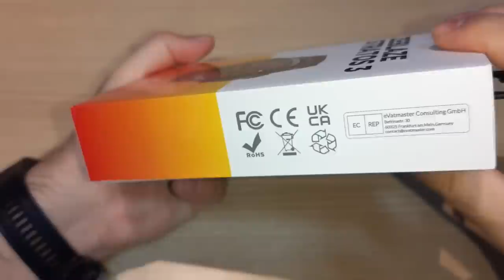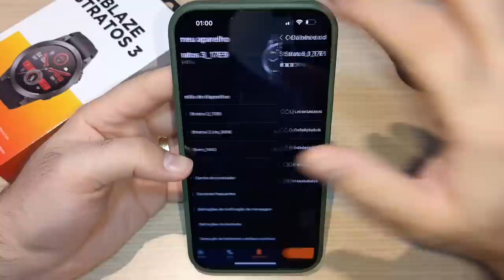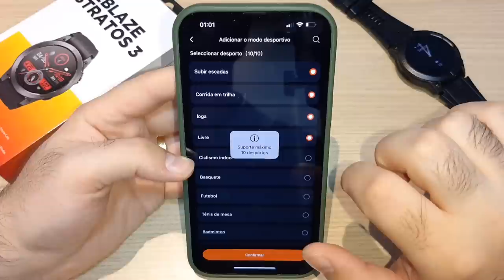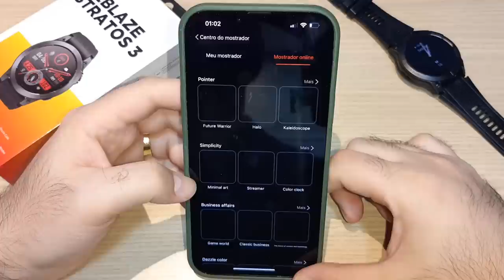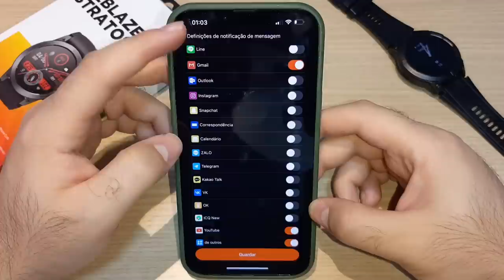ZEBLAZE STRATOS 3 Unboxing Review - AMOLED 1.43", GORILLA GLASS e GPS ATUALIZADO! Mas vale a pena?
COMPRE SEU STRATOS 3 NO ALIEXPRESS (vendedor oficial)

ZEBLAZE STRATOS 3

PODEROSO, DENTRO E FORA.

Informação

Nome do Produto: Premium Voz Chamando GPS Smartwatch
Modelo: Zeblaze Stratos 3

Desenho

Cor: Abismo preto, laranja elétrico.
Dimensões: 46,3x46,3x14,8 milímetros
Peso (sem alça): 60g com pulseira, 37g sem pulseira.
Material do Corpo: Zinco Metal Bezel + Drilling Carbon Coating
Botões: 2
Resistência à água Grau: IP68

Exibição

Material do ecrã: AMOLED
Tamanho do Ecrã: 1.43''
Resolução: 466*466 pixels
PPI: 391 PPI, Brilho de até 1000 lêndeas
Exibições sempre ativadas: Suporte
Vidro Material: Corning® Gorilla® Glass

Sensores

Posicionamento GPS: GPS/GLONASS/GALILEO/BEIDOU integrado.
GPS assistido para tempos rápidos do reparo.
Movimento: Gravidade sensor, Proximidade sensor, acelerômetro.
Saúde: Monitor De Freqüência Cardíaca De Pulso, Monitor De Saturação De Oxigênio No Sangue De Boi De Pulso.
Conexão: BLE 5.3

Bateria

Bateria Capacidade: 400 mAh Li-pol bateria.
Tempo de espera nos modos de economia de energia: Até 45 dias
Tempo de treinamento em modos de economia de energia: Até 20 dias
Tempo de treinamento com GPS completo e rastreamento HR habilitado: Até 84 horas
Chamadas de Voz Coutinuous: Até 545 minutos
Método De Carregamento: Carregamento Magnético
Duração teórica do carregamento: aprox. 1,5 horas

Correia

Materiais: Cinta durável e confortável do silicone, liberação rápida.
Largura: 22mm
Min. & Max. Dimensões do pulso: 130-235mm

Recursos De Saúde

Activity Tracking: Activity Record, Step Counter, Standing, Move Bar (Exibe no dispositivo após um período de inatividade de inatividade; Caminhe por alguns minutos para redefini-lo), auto Goal (Aprende seu nível de atividade e atribui um objetivo passo diário), calorias queimadas, ritmo em tempo real e distância.
Monitoramento 24H: frequência cardíaca baseada no pulso (alertas de frequência cardíaca anormal), passo, pé, calorias queimadas, distância em tempo real.
Medição Manual: Frequência Cardíaca Baseada no Pulso, Medição do Nível SpO2 (Oxigênio Sanguíneo), Nível de Estresse.
Monitoramento da qualidade do sono: estágios do sono (incluindo REM), horário do sono, pontuação do sono e insights.
Exercício Respiratório: Apoio
Seguimento do ciclo menstrual: Apoio

Características esportivas

Modos Esportivos: 100 +
Reconhecimento inteligente de: Corrida ao ar livre, esteira, caminhada.
Perfis de Corrida Disponíveis: Distância Baseada em GPS, Tempo e Ritmo, Objetivo de Atividade Personalizada, Passos em Tempo Real, Velocidade Média, Ritmo Médio, Frequência Cardíaca Mínima, Frequência Cardíaca Máxima, Frequência Cardíaca Média, calorias, Faixa de Frequência Cardíaca (Aquecimento, Redução de Peso, Resistência, Anaeróbica, Extrema), Histórico de Atividade no Relógio.
Corrida e caminhada: corrida ao ar livre, esteira, caminhada, caminhada interior.
Ciclismo: Ciclismo ao ar livre, Indoor cycling, Mountain cycling, BMX.
Esportes Indoor: Aeróbica Mista, Força, Alongamento, Escada alpinista, Fitness Indoor, Ioga, Elíptica, Poder, Flexibilidade, Stepper, Step Training, Ginástica, Freestyle, Core training, Escada, haltere, Exercício livre, Barbell, Pilates, HIIT, Cross training, Treinamento físico, Levantamento de peso, Deadlift, Burpee, abdominais, Hula hoop, Treino funcional.
Exercícios ao ar livre: caça, pesca, skate, vela, escalada, escalada, paddle boarding, caiaque.
Dança: Ballet, Square dancing, Zumba, Dança do ventre, Street dance, Ballroom, Dance, Folk dance, Jazz dance, Latin dance.
Esportes de combate: Esgrima, Boxe, Tai Chi, Karatê, Judô, Wrestling, Muay Thai, Taekwondo, Artes Marciais, Kickboxing.
Esportes de bola: Críquete, Basquete, Badminton, Beisebol, Boliche, Squash, Softball, Croquet, Voleibol, Tênis de mesa, Handebol, Futebol, Wall ball, Futebol americano, Hóquei, Tênis, Bilhar, hóquei no gelo.
Esportes de inverno: Curling, Patinação ao ar livre, Patinação indoor,